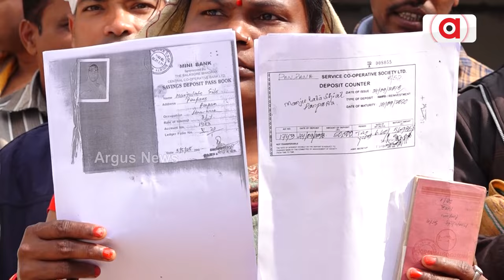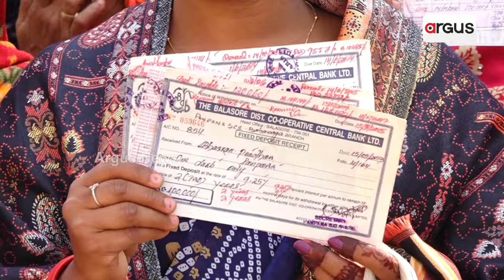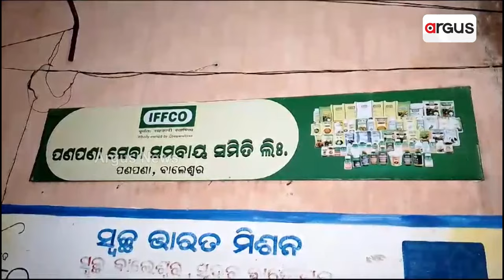Odisha Govt's Betrayal To Bahanaga Farmers! Leaders And Officers Engulf Rs 4 Cr!